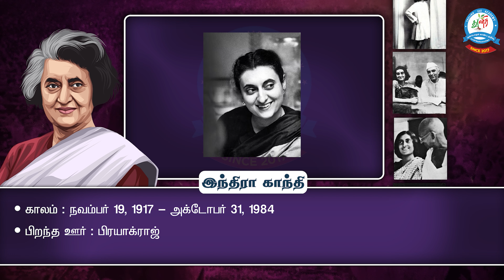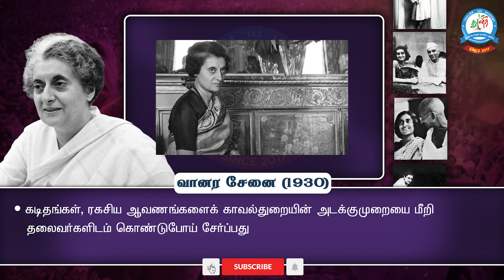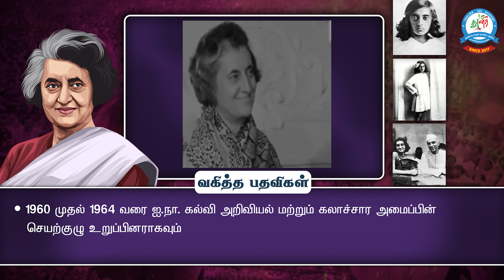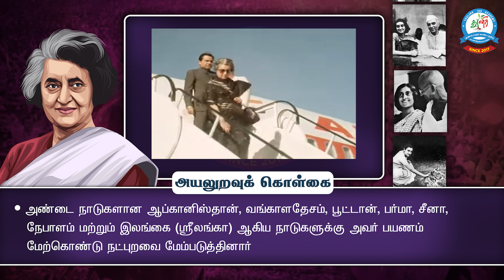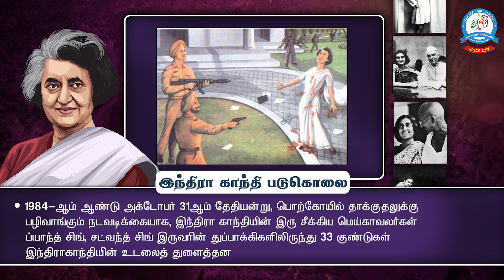இரும்பு பெண்மணி இந்திரா காந்தி | Iron Lady Indira Gandhi History | இந்திரா காந்தி வரலாறு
✍TNPSC GROUP IV & GROUP - I TEST BATCH
VIYUGAM 🔥
WAY FOR YOUR SUCCESS...

◉ மேலும் விவரங்களுக்கு கீழே கொடுக்கப்பட்ட லிங்க் -ஐ கிளிக் செய்யவும்.

📞 Contact Numbers:
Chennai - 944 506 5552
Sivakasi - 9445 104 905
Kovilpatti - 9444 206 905